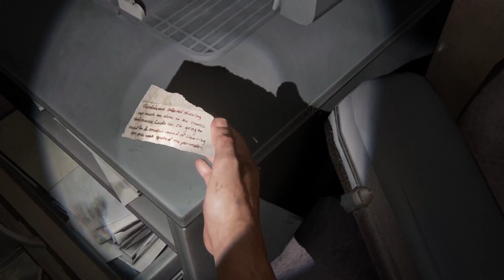The last of us part 1 (P6) pc gameplay 2023 can't miss it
The last of us : part  [P6] .  stealth gameplay in 1080p on PS4, PC, and Xbox One.